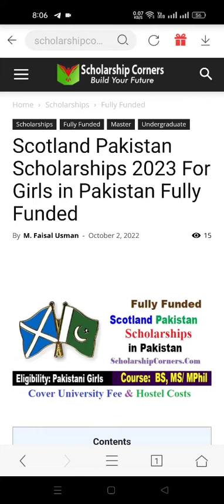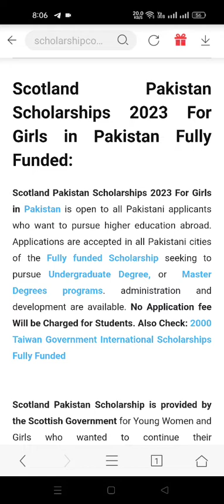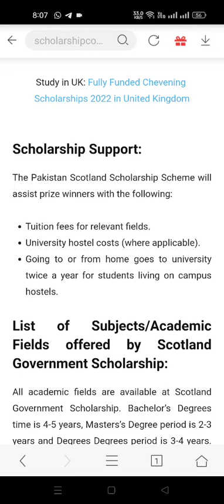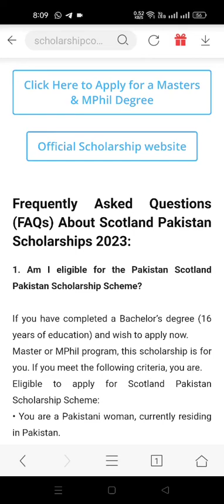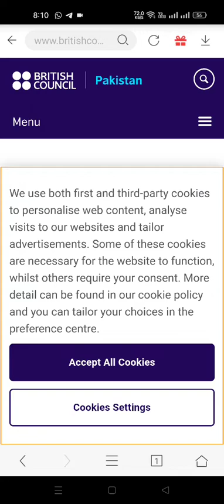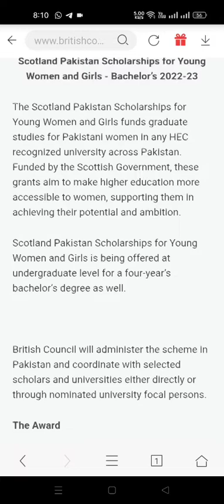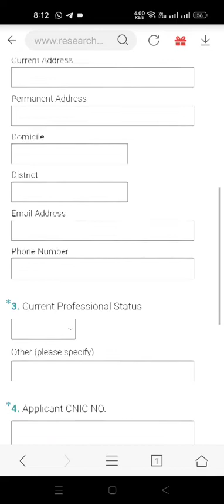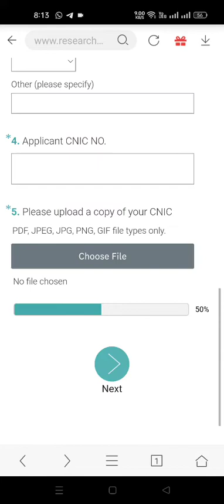How to Apply for Scotland Pakistan Scholarships 2023 For Girls in Pakistan Fully Funded l oneed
Scotland Pakistan Scholarships 2023 For Girls in Pakistan Fully Funded

Offered Degrees: Undergraduate, Masters
Scholarship Award: Fully Funded
Organization Name: Government of Scotland
Host Country: Pakistan
Application Last Date: 20th October 2022

The best site for all who want to get the latest updates about national and international opportunities like scholarships, jobs, admissions, internships, and online courses. so keep visiting regularly and get desired positions.